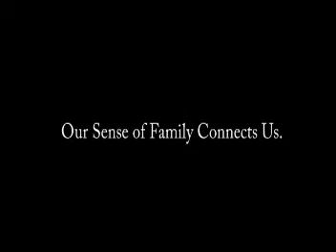Austin-Travis County EMS Academy 0407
This is the 6th graduation video I made for Austin-Travis County EMS' cadet graduation.